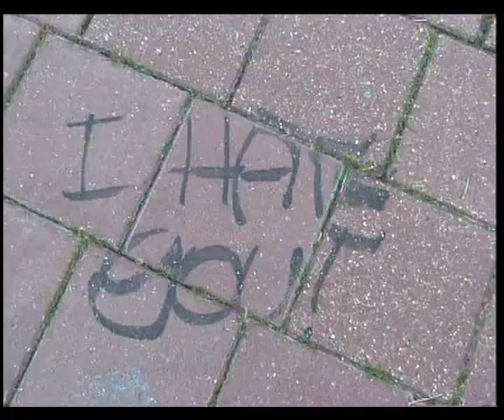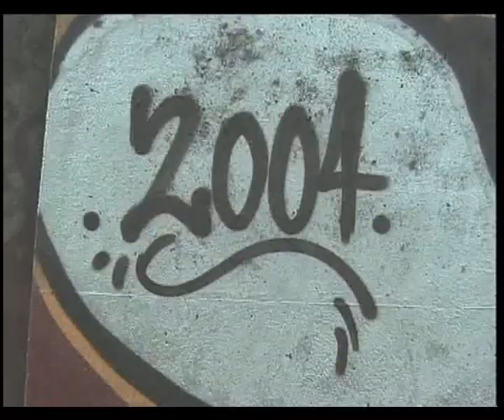Theo Maassen - Doodsbedreiging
Dutch Comedian who curses on famous people and politici and threatnens to kill them, a pro- freedom of speech song